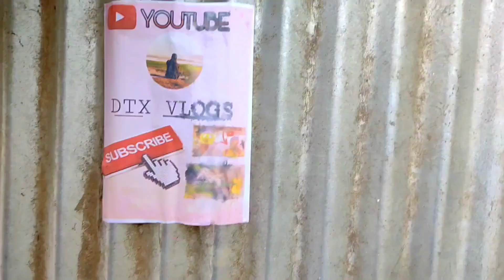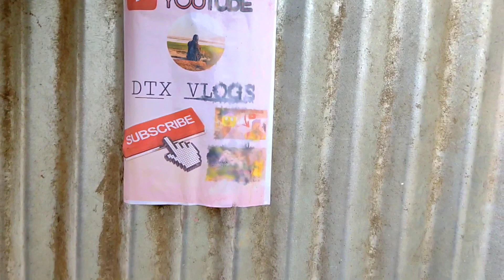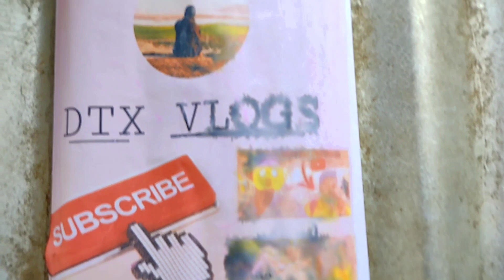Ye Kya Hogaya Ajj 😱 | Bike fas gaya 😭